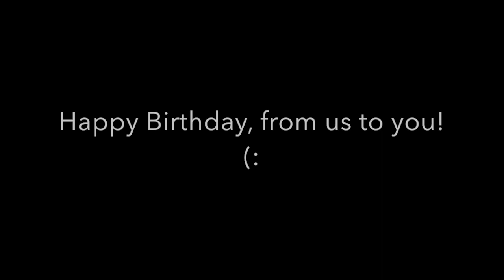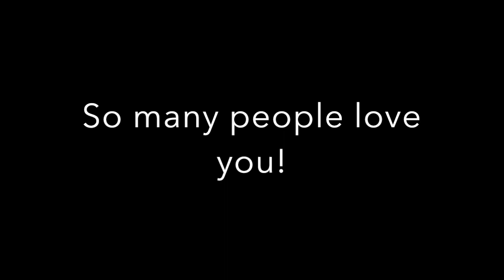Happy Birthday Mom! Love, Brie.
Happy Birthday to my beautiful mother. I hope you enjoy this video (: